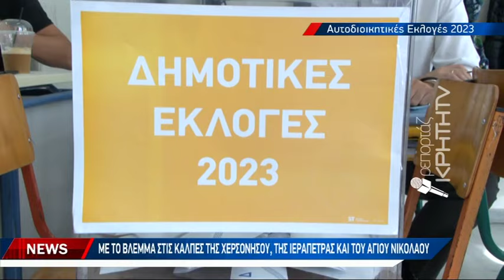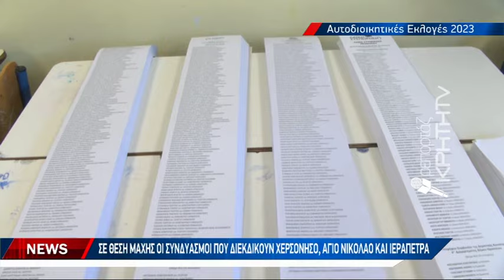Με το βλέμμα στις κάλπες της Χερσονήσου, της Ιεράπετρας και του Αγίου Νικολάου